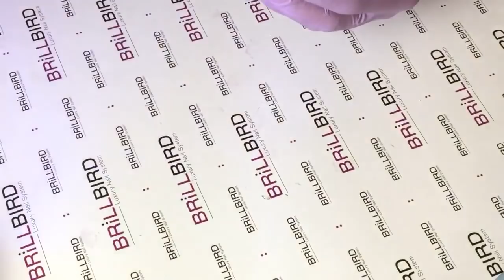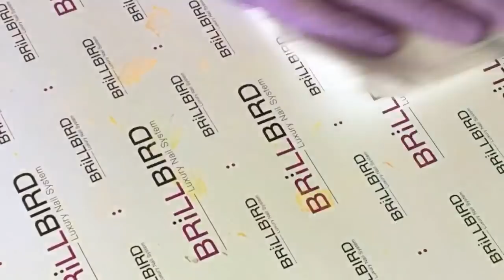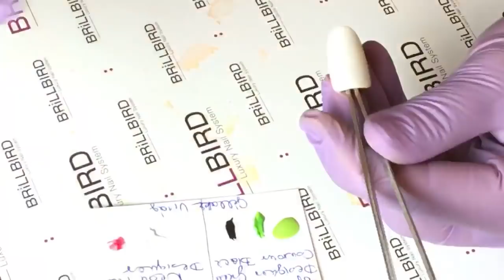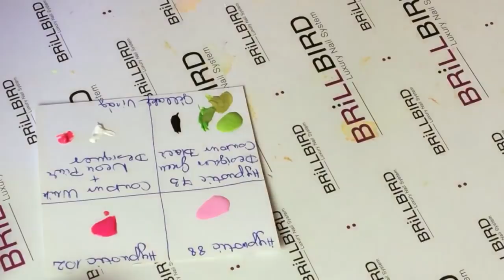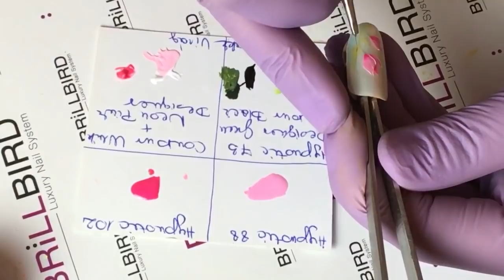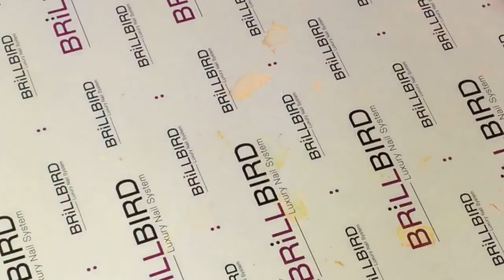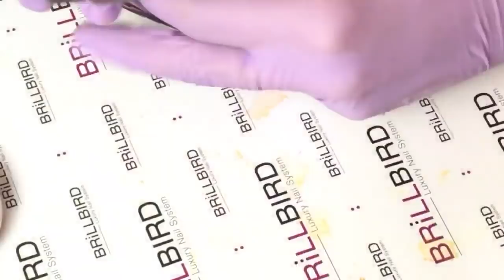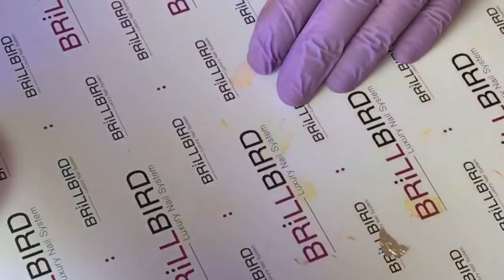Fast salon nail art designs - BrillBird Master Class - Marton Bettina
Fast, trendy nail art designs!  Watch this video and we show you how to create fast salon nail art step by step. Use BrillBird products, Tiffany Gel&Lac for glass color jelly effect, Neon Pigment Powders for vibrant colors and Spider Gel for the perfect straight thin lines.

Follow our channel for BrillBird Master Educators' nail videos!